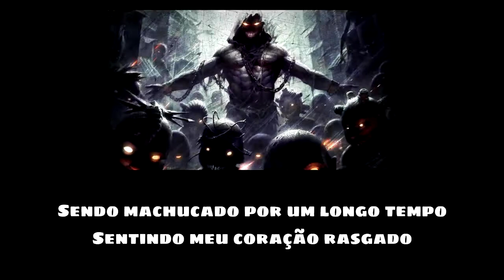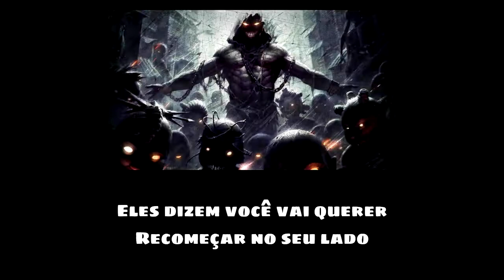Disturbed - Mine [Legendado]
Para mim, uma das melhores músicas do Disturbed e talvez pouco conhecida. Espero que todos gostem. ^^

No copyright